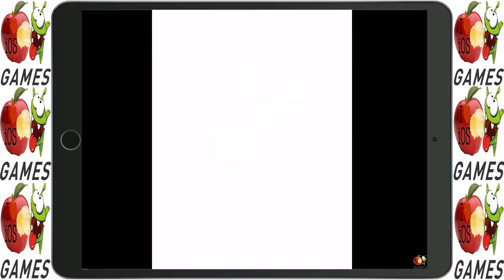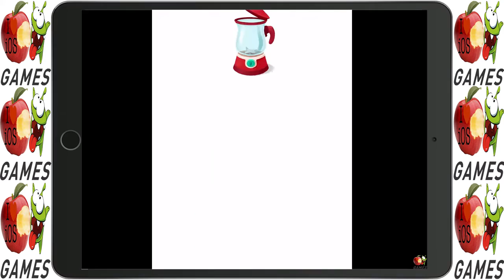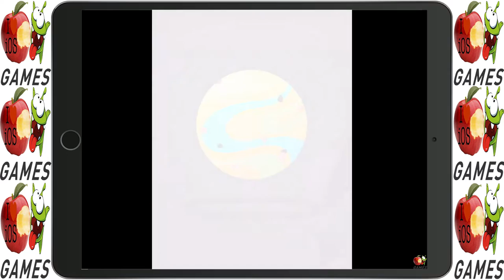Dr Panda: Ice Cream Truck | Fun Game for Kids | iOS Gameplay Video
Dr Panda: Ice Cream Truck is a fun game for kids of all ages.

In DrPanda’s Ice Cream Truck all the flavors you can mix up all sorts of different flavors with cookies, chocolate, nuts and more to make the perfect ice cream—hundreds of combinations in all.

These animals love ice cream, and will eat as much (or little) as you want to serve them. You can make scoops big or small and pile them as high as you want—using any of the ice cream you’ve created!

Use chocolate syrup, cookies, candies and decorations to make your ice cream as good to look at as it is to eat. The only limit is your own imagination!

Dr. Panda is a developer of games for kids. We develop games with educational values that help kids learn about the world. All of our games are safe and do not contain inappropriate content, in-app purchases or any third-party advertising.